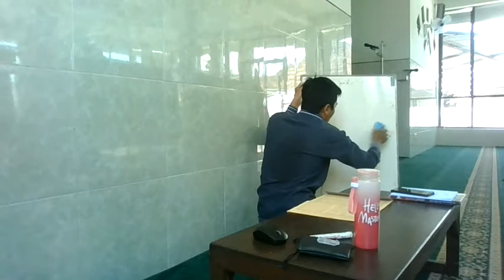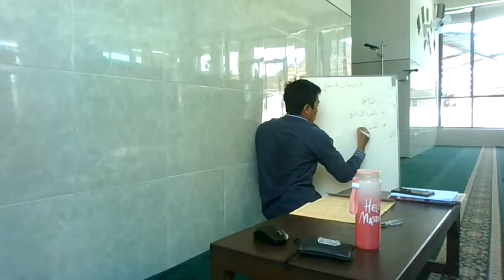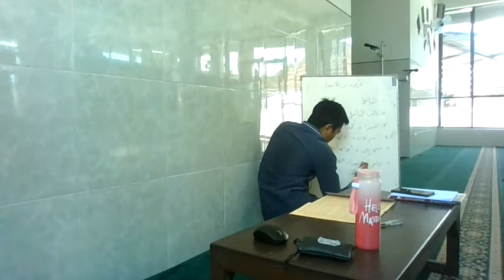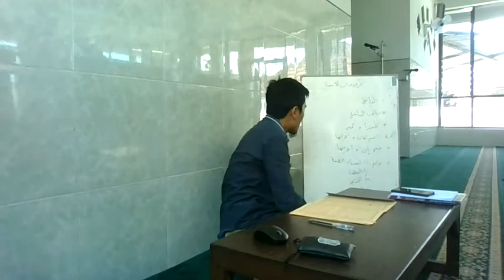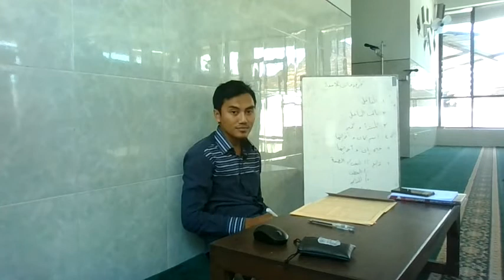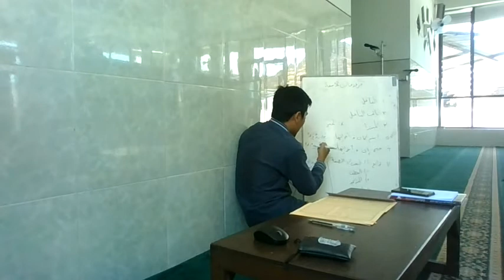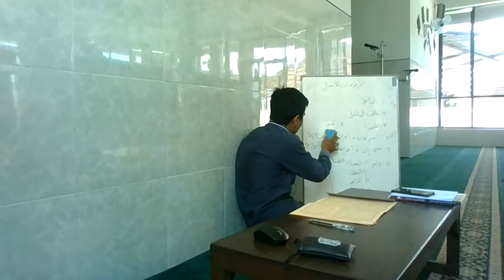Mukhtashor Jiddan 16 (Isim Mu'robat)